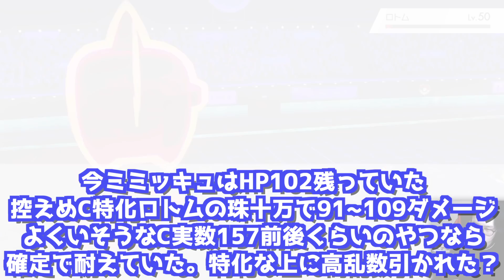Sejunとバルドルさんに勝利したあのパーティを紹介！元世界王者がランク1位を獲るまでの物語⑤(147位〜)【ポケモン剣盾 ダブルバトル】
どうもビエラです！2015年の世界大会で優勝した経験があります。
シングル ダブル バルドル sejun 世界チャンピオン 世界王者 優勝
対戦 実況 ランクバトル ランクマッチ レート

第４回テレワーク実況もよろしくお願いします！
仲間大会もあります！明日です！

↓渾身のネタツイやポケモンの最新情報など

↓動画とか放送に関する事とか適当に呟く

ポケモン ポケットモンスター Pokémon
ソード シールド 剣盾 Sword & Shield